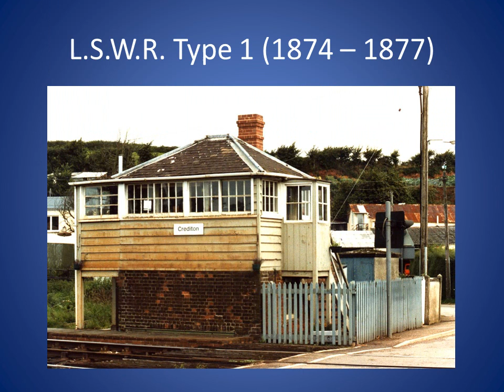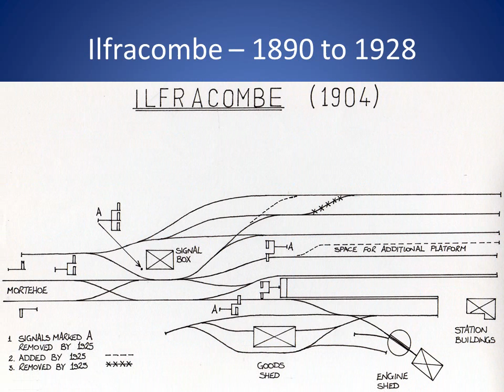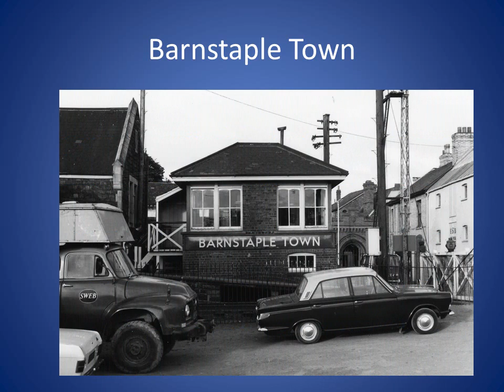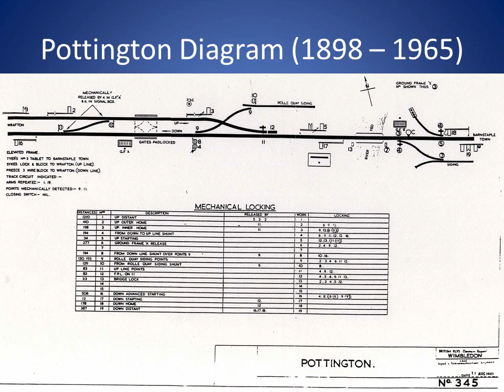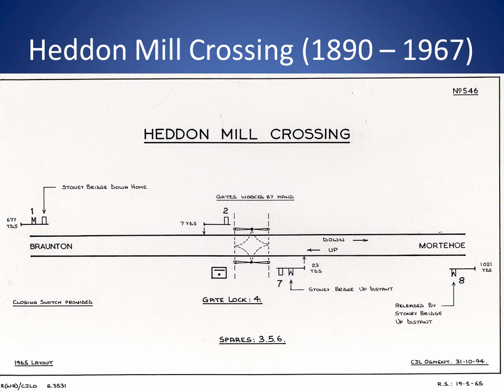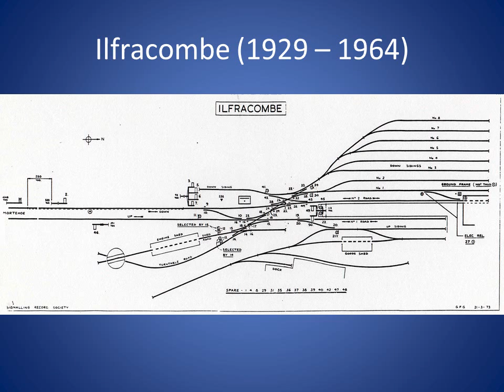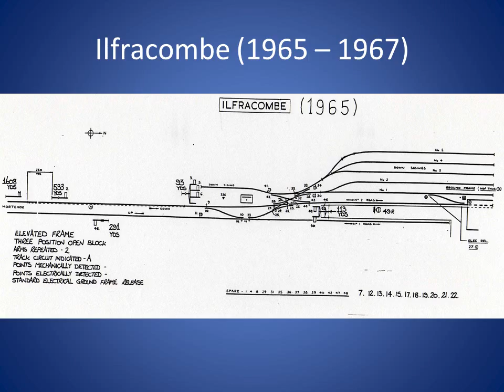Barnstaple to Ilfracombe Signalling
A presentation on the history of the signalling on the Barnstaple to Ilfracombe railway line in North Devon. Contains diagrams and photographs of all the signal boxes. With thanks to Peter Kay and the Signalling Record Society.